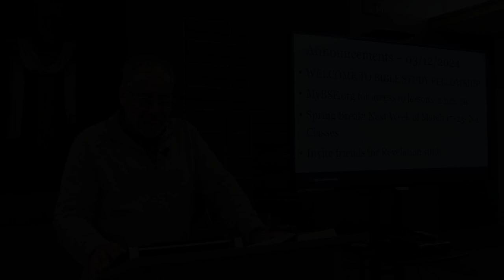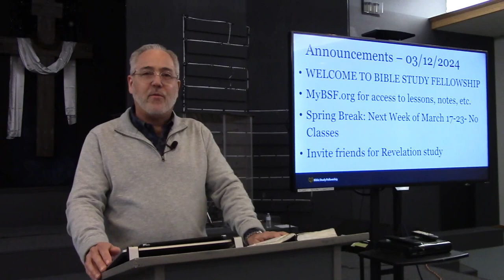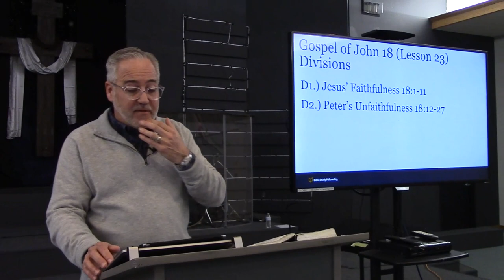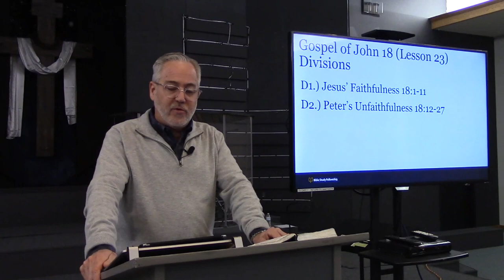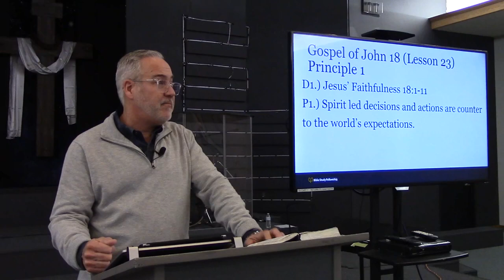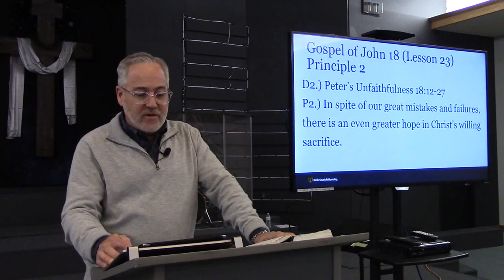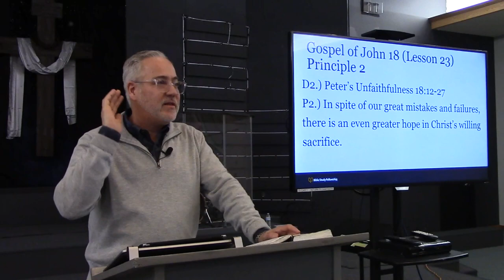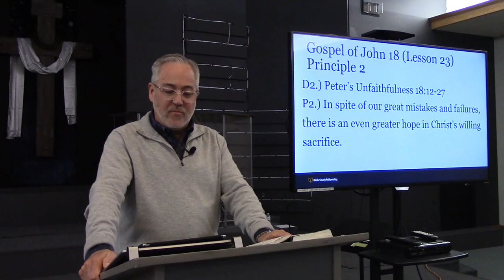Gospel of John 18 Lesson 23 - Christian Jensen, March 12